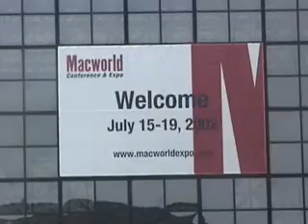MacWorld EXPO New York 2002 - Jacob Javits Center